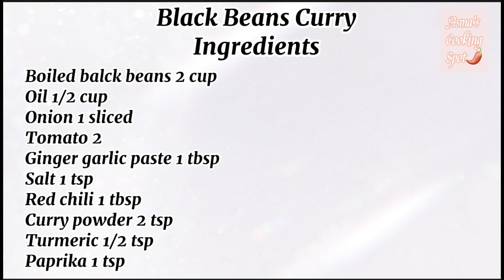Black Beans Masala| Kala lobia masala recipe by Asma's cooking Spot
Hello friends welcome to Asma's cooking spot
Ingredients
Black beans boiled 2 cup
Onion 1 medium
Tomato
Curry powder
Salt
Paprika
Green chili
Cilantro